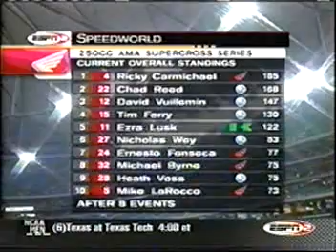2003 Atlanta THQ AMA Supercross Championship Round 8 (WSXGP Round 10)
This is round 8 of the 2003 THQ 250cc AMA Supercross Championship and round 10 of the 2002/2003 THQ World Supercross GP from the Georgia Dome in Atlanta, GA.

Returning stars such as 250cc rookie Chad Reed, Travis Pastrana, Stephane Roncada, Mike LaRocco, Ernesto Fonseca, Damon Huffman, Ezra Lusk, Heath Voss, Tim Ferry, Nick Wey, Sebastien Tortelli, Larry Ward, David Vuillemin, and 2-time defending champ Ricky Carmichael battle it out for the 2003 THQ 250cc AMA Supercross Championship and the 2002/2003 THQ World Supercross GP.  This series features a season-long battle between Ricky Carmichael and 250cc Yamaha rookie Chad Reed.  Pit reporter Cameron Steele goes to the Team Kawasaki rig to talk to Ezra Lusk's wife Jennifer to introduce Hayden Lusk, the newest member of the Lusk family (as Ezra told Cameron at the San Francisco Supercross).  This race is well known for Moto XXX Honda's Larry Ward holeshooting the main event after having engine troubles at the start of 250cc semi #2 and almost not getting to race the LCQ before his mechanic, Chet Hodges shows up with his bike at the very last second.

(NOTE: I do not have the races from Anaheim 2, Minneapolis, and Indianapolis -- the next race will be Daytona.)